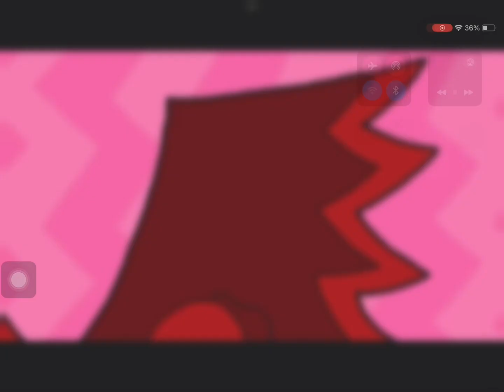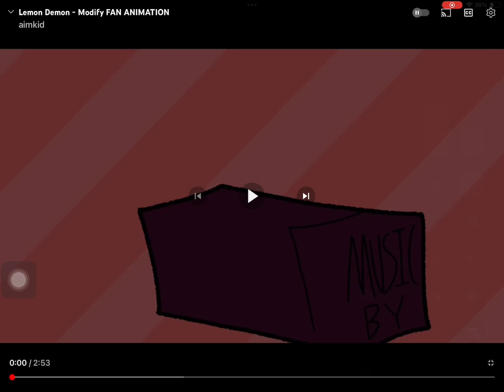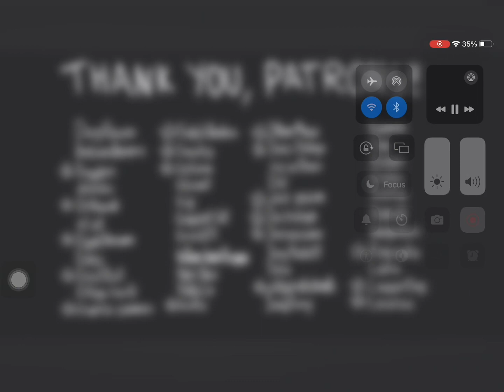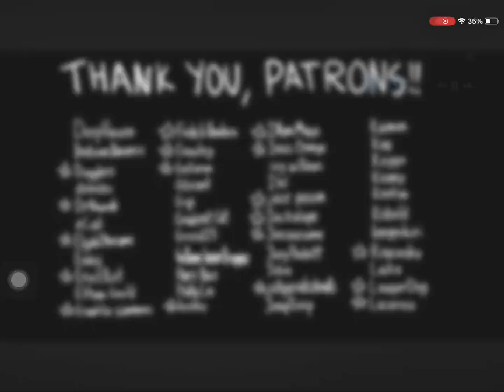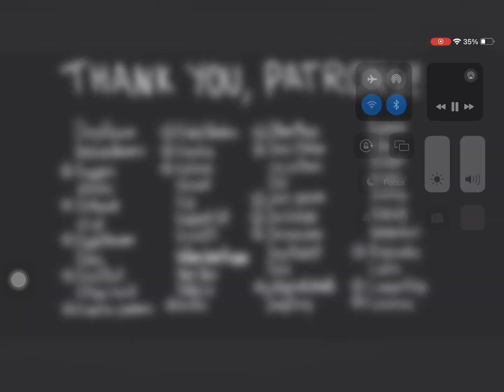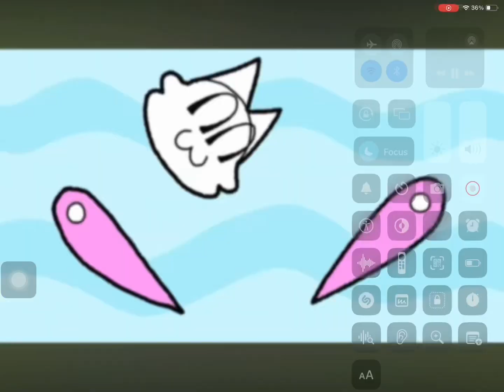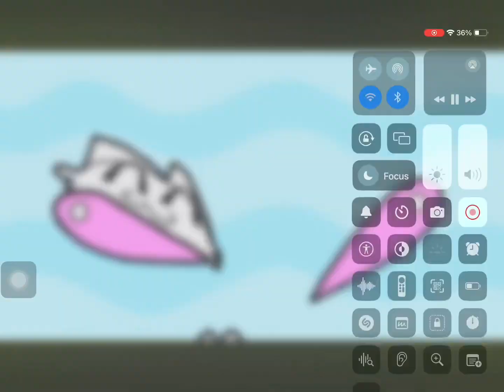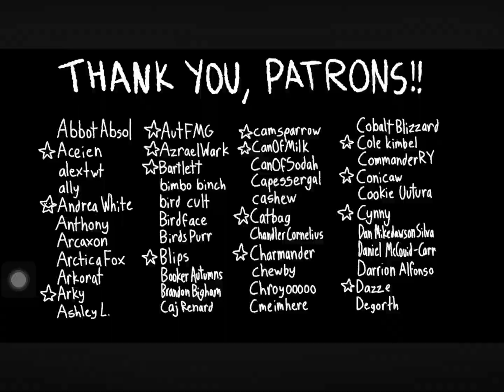Modify but it goes fast